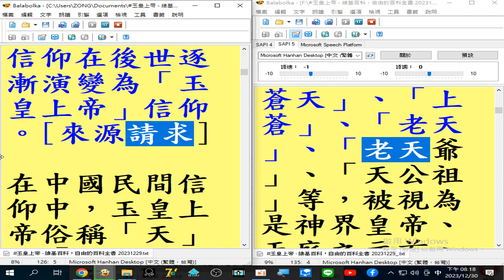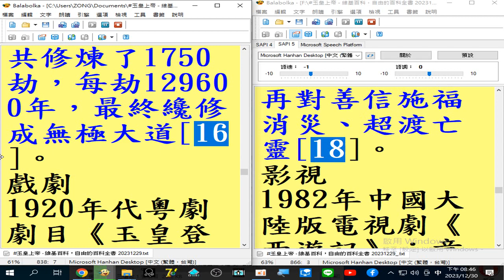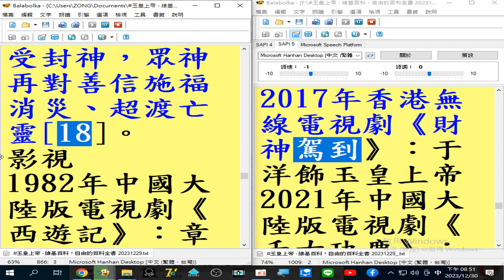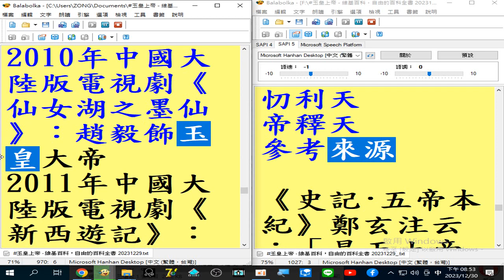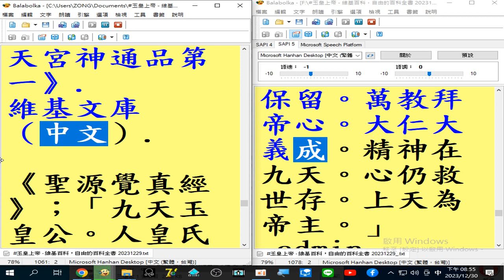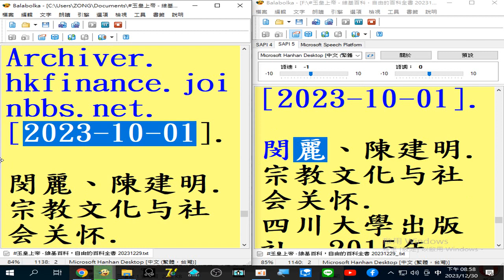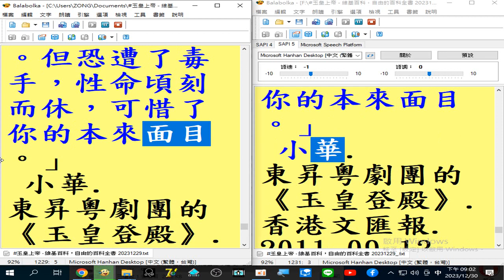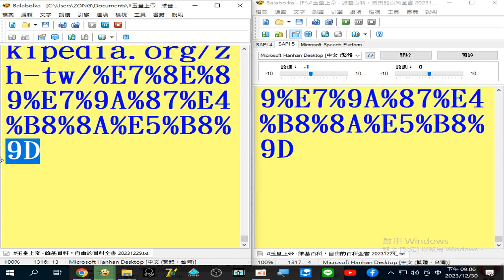玉皇上帝 - 維基百科，自由的百科全書 (使用#Balabolka 程式逐字唸，部分破音字讀音有誤請見諒，例子是《高上玉皇本行(讀音更正為ㄒㄧㄥˊ或ㄏㄥˋ)經集註》錄製於20231230)